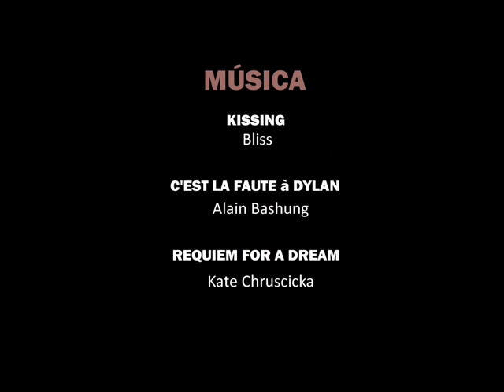Agridulce (Fotonovela)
Facultad de Ciencias y Artes de la Comunicación PUCP

Curso: Lenguaje de los medios
Ciclo: 2013-I
Profesor: James Dettleff
Alumnos:
Daniela Canales
Rodrigo Cabrera
Sandra Lino
Lucrecia Tzonev